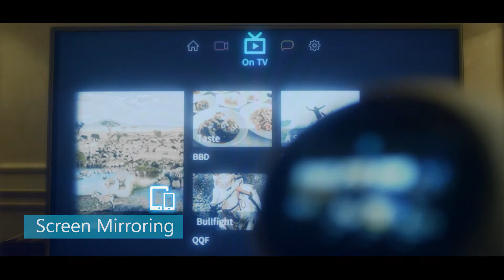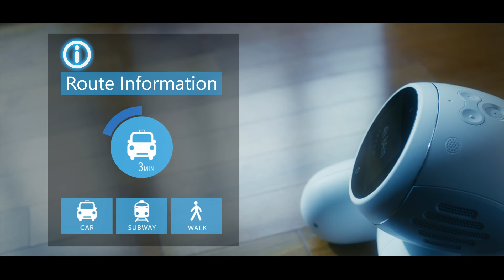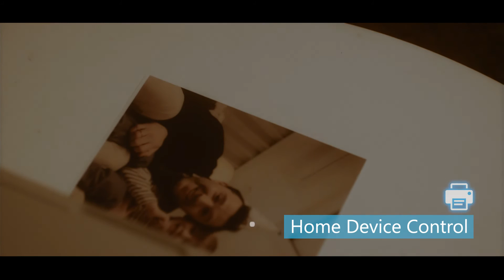Smart Home Robot 'i-JINi'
iJINI the smart robot was born for smart life. Using Internet of Things technology iJINI can control most of electronics of your home. With cloud server iJINI mine the data and learn to more and more to be smart. iJINI has various wireless communications which are LTE modem, WiFi, Bluetooth, and Zigbee. So he can do more works than smart phone and also work with it. iJINI is pet-style robot but not look like any other animal such as dog, cat, or bear. It is totally new design and never seen before , so first product in the market. At front view it looks cute, and lovely pet. At side view it looks elegant and sophisticated styling like sports car or motorbike. At back view it looks futuristic spacecraft with awesome curve line and LED light effect. iJINI move with two wheels and one castor. two joint in the head. And there is one more joint in the body. This joint express unique gesture like crouching and stretching. Combine these joints iJINI express his character to people.